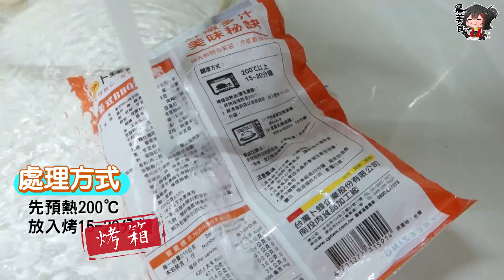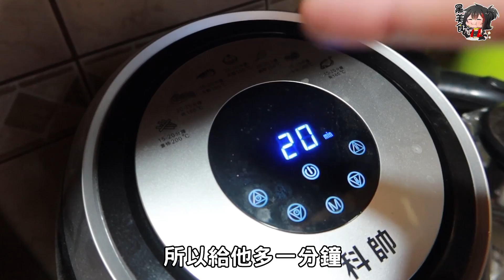意外發現！竟然在萊爾富買到整隻雞？！【黑羽】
我發現. 萊爾富真的找到自己的一片天XD